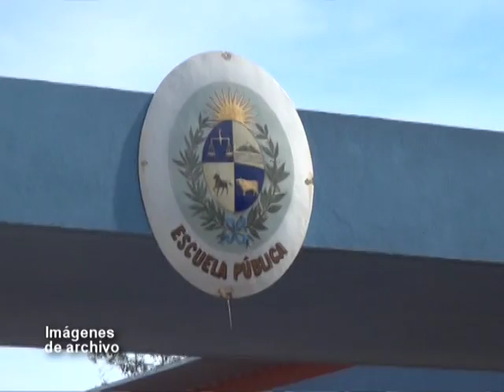Mtra Susana Moreira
Los primeros días de febrero comenzó la provisión de cargos en las escuelas a nivel departamental y El día 22 comenzaron las tareas administrativas, esperan comenzar con normalidad el próximo lunes. Además se va a realizar la reapertura de la escuela nº 80, así lo informó a norte visión noticias la inspectora departamental de primaria